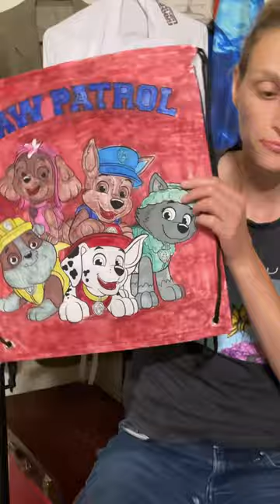Back to school book bags $25 on Kimmy Coo￼’s